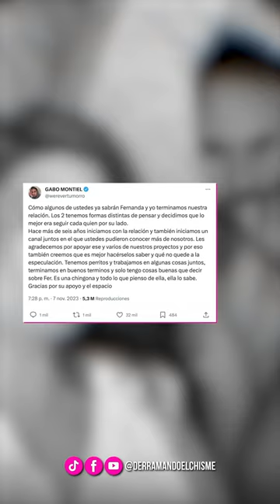DeC | Gabriel Montiel y Fernanda Blaz terminan su relación tras 6 años juntos